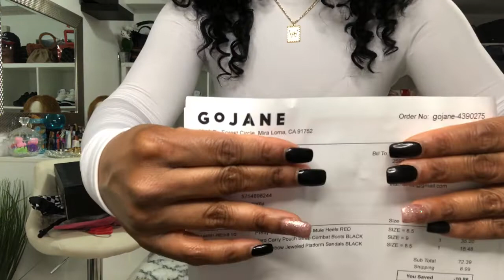Mixed Haul (shein, gojane, etc.)